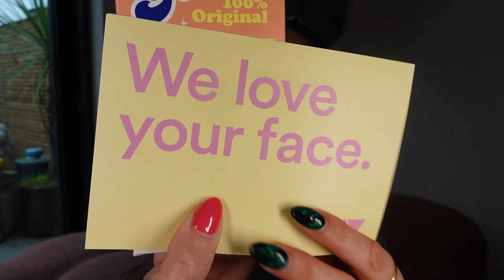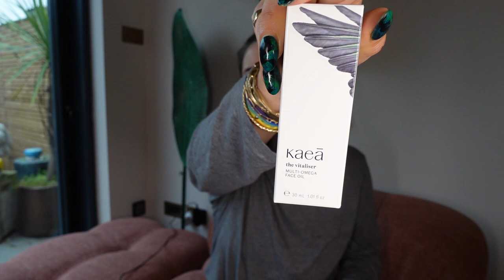Lisa takes stuff Out of Boxes Ep103 | My Beauty PR Unboxing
Hey Guys,  Dawny and I are back for another episode. Here's all the newness in the beauty world for this week. Enjoy L&D xx

COWSHED
Replenish Uplifting Diffuser £30
Replenish Uplifting Room Candle £38
Replenish Uplifting Bath And Shower Gel £24
Replenish Uplifting Body Oil £25
Restore Exfoliating Hand Wash £26
Exfoliate Sea Salt Body Scrub £40
RARE BEAUTY
GATINEAU
Floracil Gentle Eye Makeup Remover £38
OLAPLEX
LA ROCHE POSAY
NEW! Hyalu B5 Eye Serum £45
REN CLEAN SKIN
The Love Collection Mthrshp Velvet Liaison Eye Shadow Palette £64
The Love Collection Mthrshp Iconic Infatuation Eyeshadow Palette £64
JĀSÖN
Vitamin E Moisturising Crème Age Renewal £10.99
Apricot Scubble Face Wash & Scrub £5.99
Vitamin E Skin Oil £12.99
BENEFIT COSMETICS
Products are PR samples as part of my job. Anything we don't need or won't use is given to charity weekly.